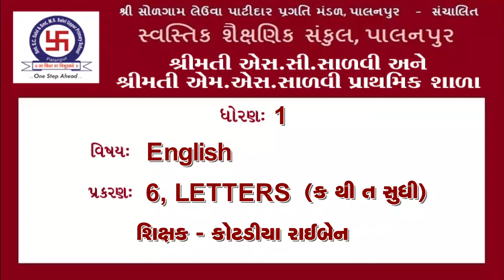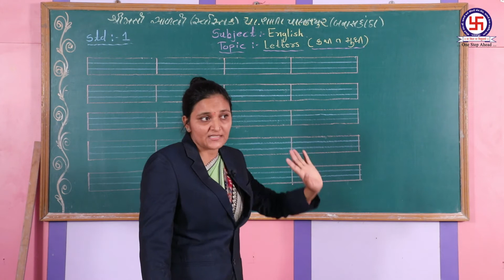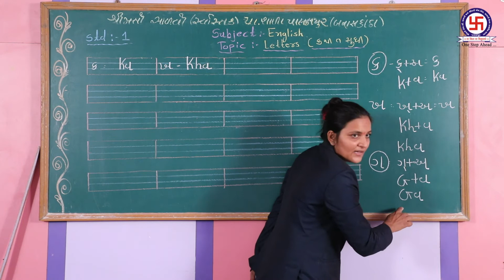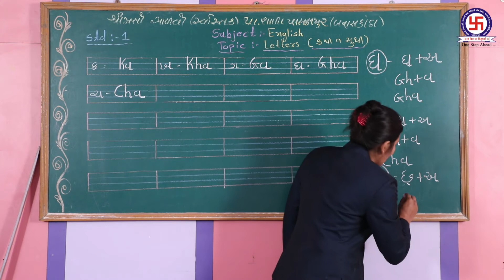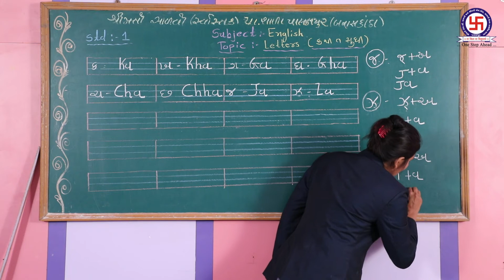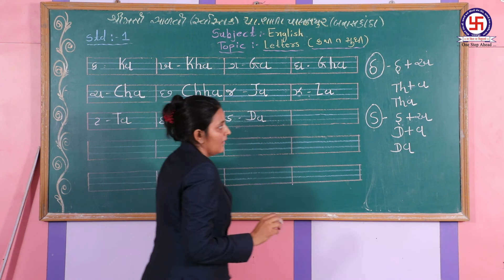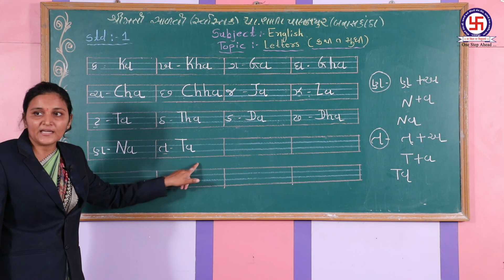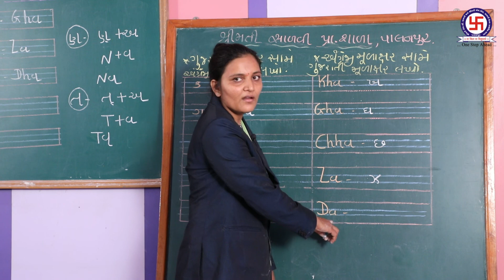STD-1-ENGLISH-LETTERS-( ક થી ત સુધી) ધોરણ-૧-અંગ્રેજી-લેટર્સ-( ક થી ત સુધી)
STD-1-ENGLISH-LETTERS-( ક થી ત સુધી)
ધોરણ-૧-અંગ્રેજી-લેટર્સ-( ક થી ત સુધી)